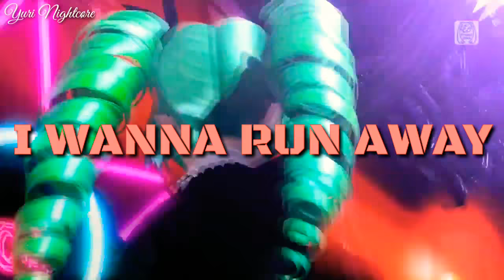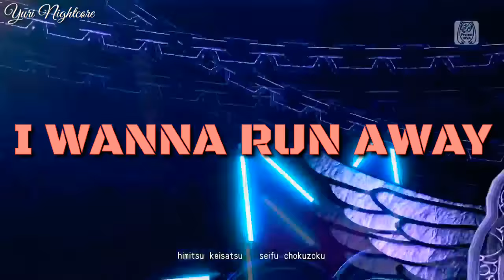[Nightcore] - Runaway {U and I} (Galantis) +Lyrics/Paroles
Ohayo !!❤

Flemme de faire une description.

Artiste: Galantis
Anime: Vocaloid - Project Diva Future Tone (Hatsune Miku) ~ Secret Police

      |ME SUIVRE|

      |MES LOGICIELS|

Si vous voulez me faire une demande de Nightcore ça se passe dans les commentaires !! Pareil pour les collabs !!💕

Bon Visionnage !!😘😘❤💕💖💓💞💝💘💗